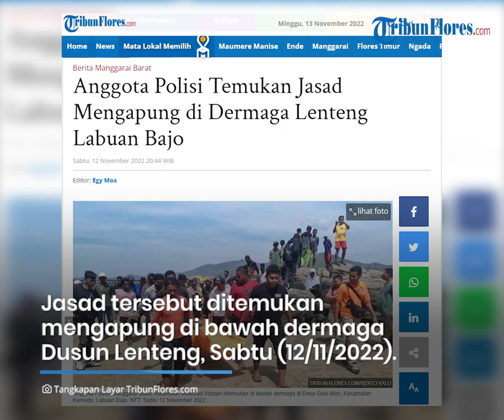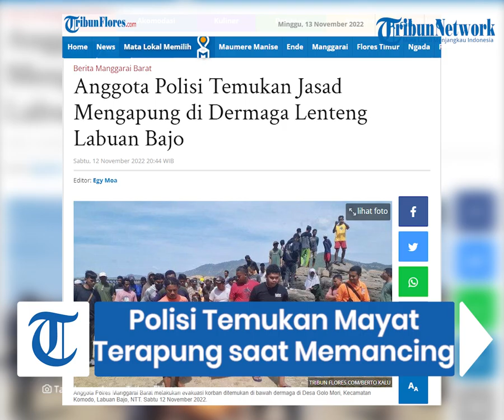Pancing Ikan, Anggota Polisi di Manggarai Barat Temukan Jasad Pria Terapung di Dermaga Lenteng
TRIBUNFLORES.COM, LABUAN BAJO-Bhabinkamtibmas Desa Golo Mori, Kecamatan Komodo, Polres Manggarai Barat, Pulau Flores, Bripka Yunus pergi memancing ikan di dermaga Dusun Lenteng, Sabtu pagi 12 November 2022 menemukan sosok jasad mengapung dibawah dermaga tersebut.

Jasad pria  itu teridentifikasi bernama Alimin (30) asal Kewitu RT 06 RW 03 Desa Nanga Bere, Kecamatan Lembor Selatan, Kabupaten Manggarai Barat, dari identitas diri di dalam tasnya.

Artikel ini telah tayang di Tribunflores.com dengan judul Anggota Polisi Temukan Jasad Mengapung di Dermaga Lenteng Labuan Bajo,

Penulis : Berto Kalu
Editor : Egy Moa
VP : Ian Taopan